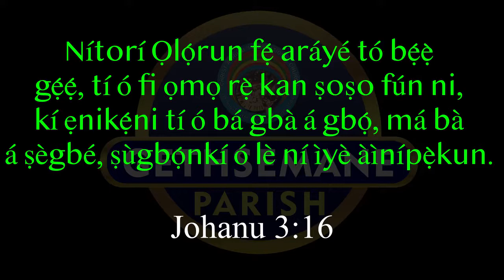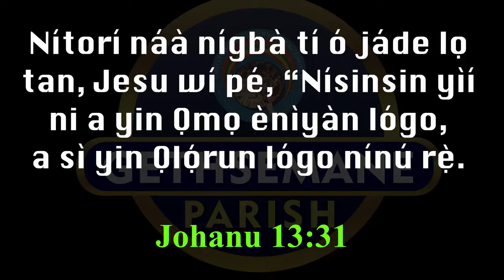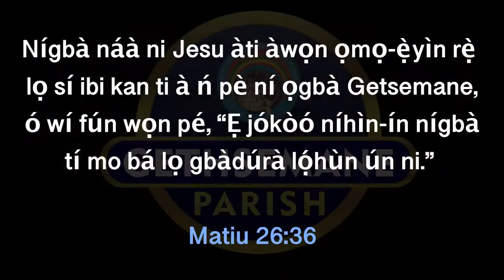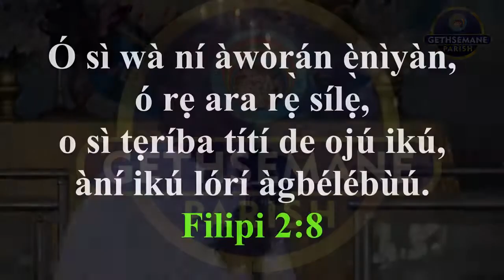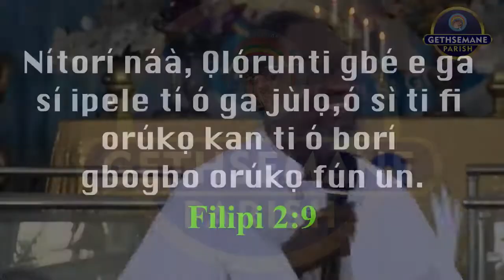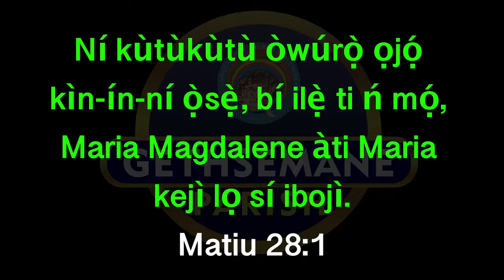Ohun ti on de ona ore re-Pastor Peter 'Laide Olaniyan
Nje o mo wipe. iwo gan le ma di ire re lowo. ?